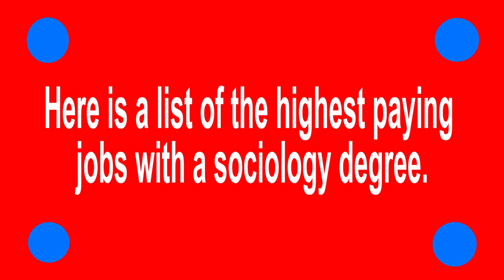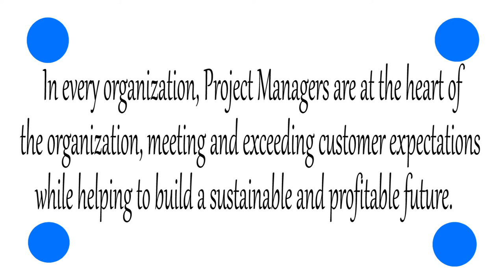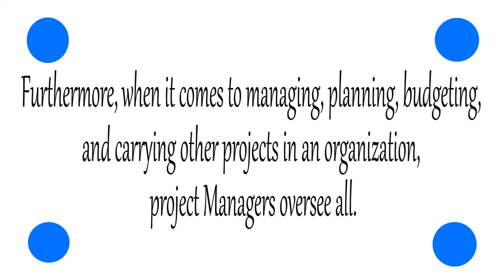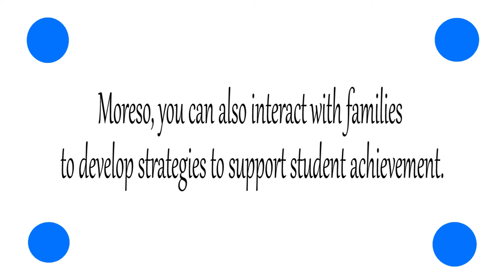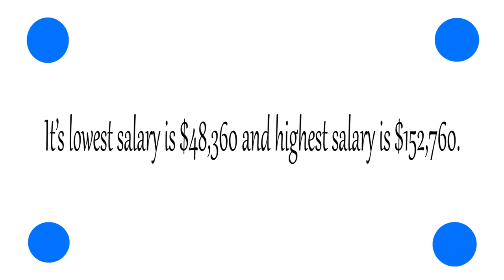Highest Paying Jobs With A Sociology Degree in 2021.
Sociology is the study of social life, social change, and the social causes and consequences of human behavior.
A degree in sociology will not only give you insight on how to interact with people based on their behavior it will also open you to diverse career opportunities.

Here is a list of the highest paying jobs with a sociology degree.

1. Human Resource Manager.
As a graduate in sociology, you can become a human resource manager of any reputable organization because you will understand how people think and act in a group.

It’s lowest salary is $113,300 and highest salary is $201,380.

2. Project Manager
 In every organization, Project Managers are at the heart of the organization, meeting and exceeding customer expectations while helping to build a sustainable and profitable future.

It’s lowest salary is $60,000 and highest salary is $112,310.

3. Public Relations Specialist.

Basically, as a public relations specialist, your core aim is to positively present the image of a company. These can include writing favorable press releases, communicating with members of the press, writing speeches for company actors, and, for example, supporting brand social media.

4. Guidance Counselor.
As a Counselor, you will use the knowledge of the sociology of learning to help students orient themselves in the academic world.
Moreso, you can also interact with families to develop strategies to support student achievement.

It’s lowest salary is $33,610 and highest salary is $94,690.

5. Management Consultant.
As a Management consultant, you can analyze business problems, investigate possible tools or improvements, and provide solutions to your clients.

It’s lowest salary is $48,360 and highest salary is $152,760.

I hope you enjoyed this video on the highest paying jobs in sociology.